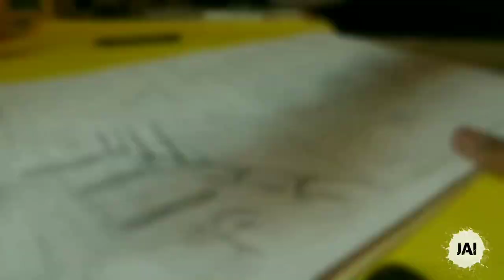HOW TO MAKE A COMIC BOOK- IN A SMARTPHONE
DO YOU WANT TO READ MY COMIC SO GO AND CHECK IT ON MY INSTAGRAM